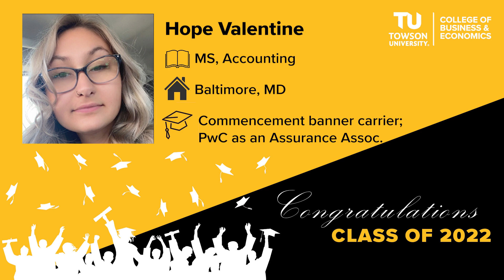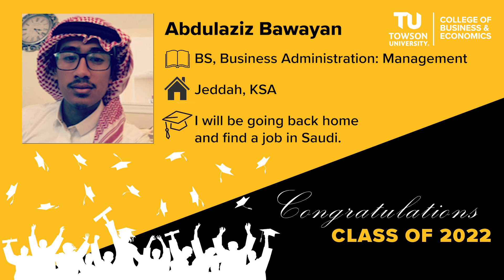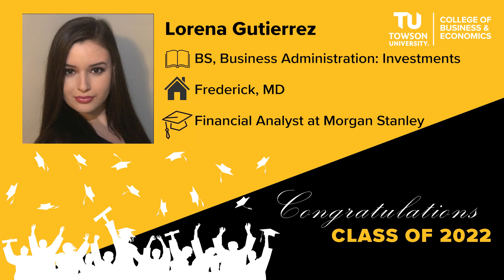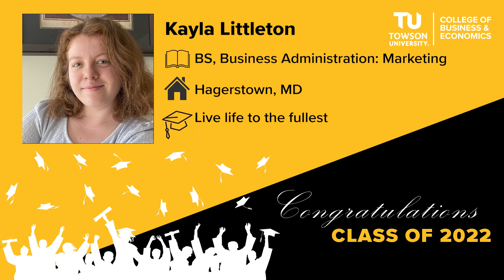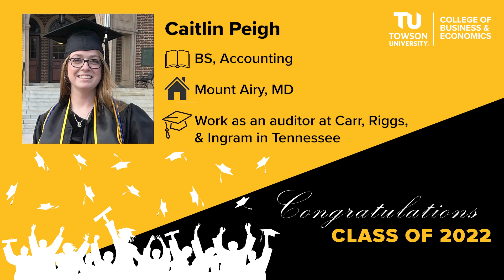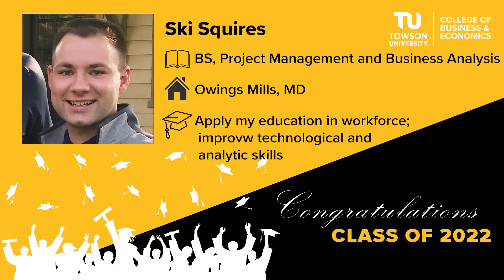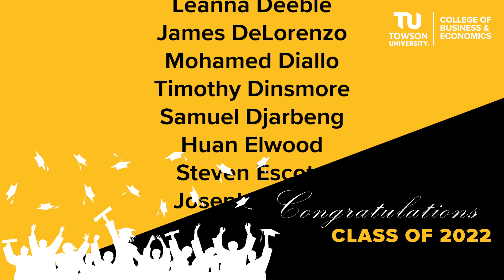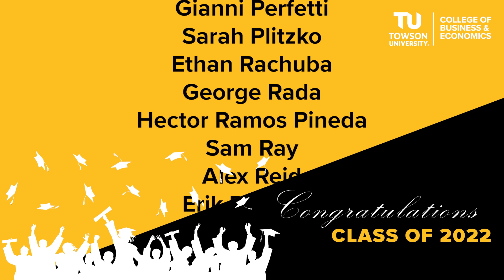CBE Class of 2022 | December Graduates Digital Celebration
Towson University's College of Business and Economics would like to congratulate all of our December 2022 Graduates. We are so proud of all that they've accomplished during their time at TU and wish them all the best in their future endeavors. Once a Tiger, always a Tiger! Congratulations TU CBE Class of 2022!